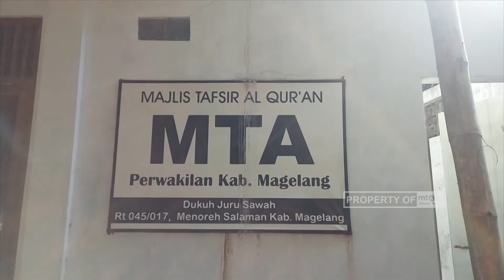GANDENG PMI, MTA MAGELANG GELAR DONOR DARAH PUTARAN KE 9